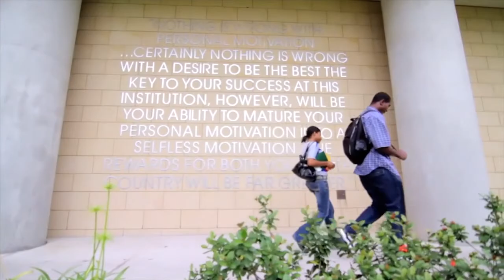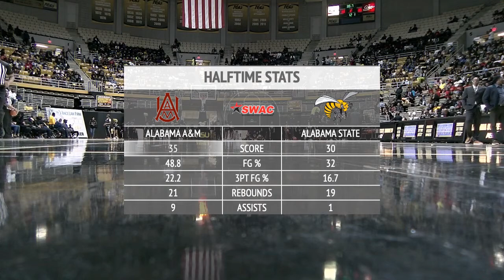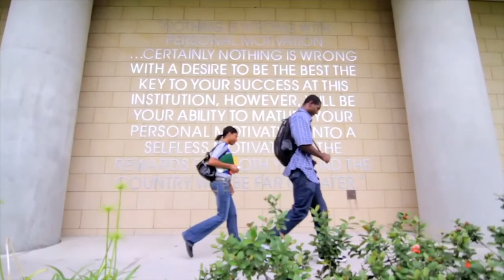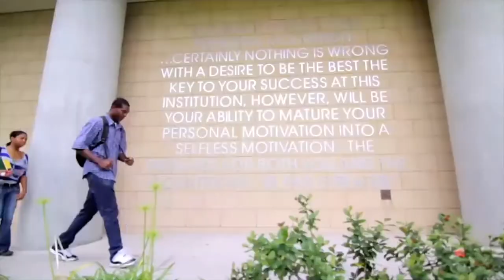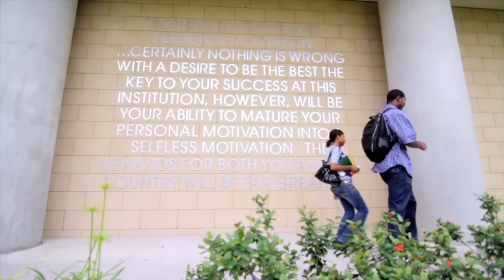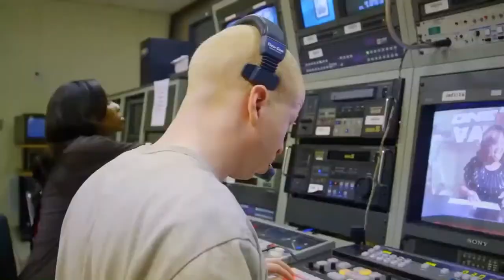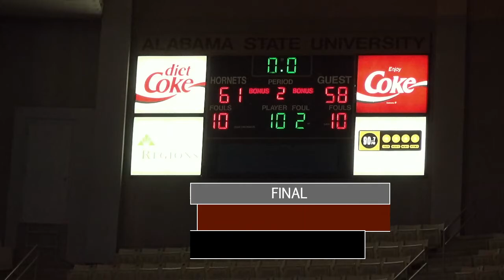Alabama State vs Alabama A&M (M)